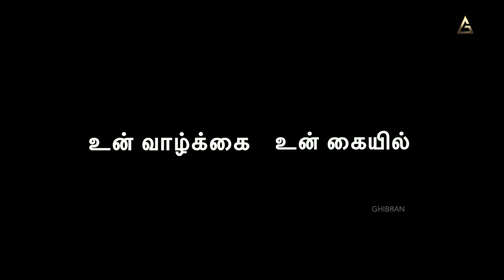powerful motivational videos | உடைந்த விளக்கு |The Broken Bulb | Positive Stories by Ghibran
Motivational speech | உடைந்த விளக்கு |The Broken Bulb | Positive Stories by Ghibran|

What if Namma Chennai Super Kings team gave up after losing a match?  We are always excited to try things for the first time. However, we give up at the first sight of failure and most often never try it again. Failures are the biggest teachers in life and career. Take time to reflect on the mistakes and learn from them. Never look at failure as the end of dreams; always look at it as one step closer to success.
When Thomas Alva Edison said, “I have not failed. I've just found 10,000 ways that won't work” he encapsulates the spirit of never giving up. Just imagine if he stopped even at the 9999th time. The world would never have seen an electric light. Please watch this inspiring story and spread the light of positivity!

Credits:
Concept & Narration: Ghibran
Written by: AMIDH AMARAN
Visuals & Editing: Cyril Praveen J
Sound Engineers: Wesley, Chandrasekaran TK at Akshara Sound Forge
Production Management: Andria Miranda, Srimugabaalen, Britto David
Studio Management: Chandru, Ponnaiyan
English Subtitles: Suganya Pradeep

Best Motivational Stories by Ghibran